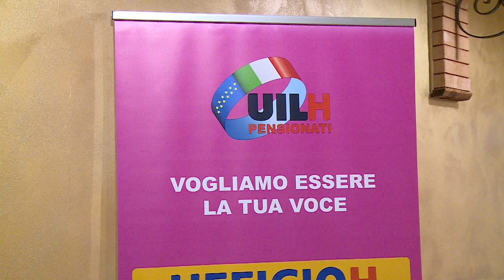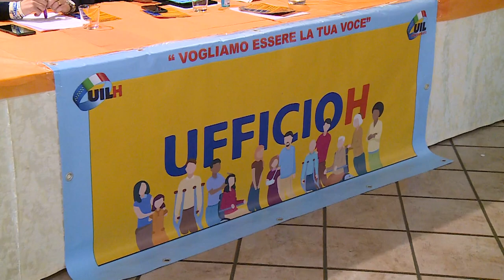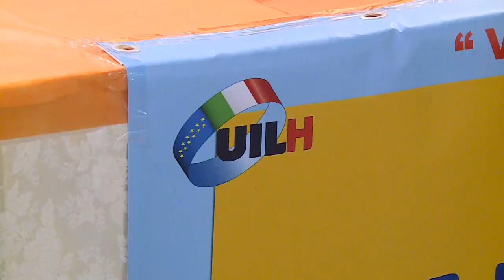Uil in convegno: "Disabilità come valore"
Questa mattina a Cepagatti la Uil pensionati ha parlato in convegno della disabilità non come diversità ma come valore